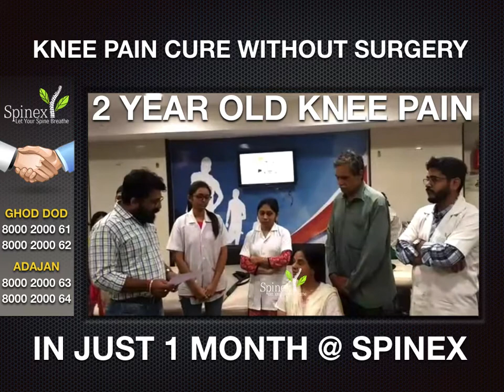2 YEAR OLD KNEE PAIN CURED WITHOUT SURGERY : JAYSHREEBEN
JAYSHREEBEN AGE 57 WAS SUFFERING WITH KNEE PAIN FOR LAST 2 YEARS. DOCTORS SUGGESTED SURGERY. SHE TOOK ADVANCED TREATMENT AT SPINEX AND GET COMPLETE PAIN FREE KNEE IN JUST 1 MONTH WITHOUT AND SURGERY OR MEDICINES. I CONGRATULATE DR. NIRAJ BHANSALI, DR. TORAL BHANSALI, DR. RUTVI SHAH, MS. CHANDRIKA GAMIT AND ALL MEMBERS OF TEAM SPINEX

I HOPE YOU LIKE THIS VIDEO. IF YOU FEEL PAIN PLEASE CONTACT AS
A BEST PHYSIOTHERAPY CLINIC IN SURAT, GUJARAT

Spinex Spine Care International

SOCIAL MEDIA

CONTACT DETAIL

GHOD DOD ROAD CLINIC                                                                      ADAJAN CLINIC
Andhjan Shikshan Mandal,                                                                   Near Merulaxmi Temple,
Ghod Dod Road,                                                                                     Tadwadi Rander Road,
Surat – 395007,                                                                                      Surat – 395009,
Gujarat, India                                                                                           Gujrat, India

Dr. Neeraj Bhansali
Working Days: Monday to Saturday (Sunday Closed)